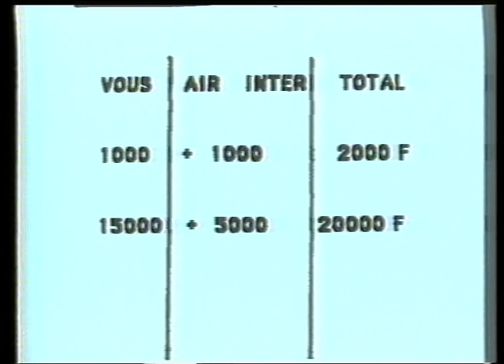Air Inter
Initiation à l’épargne pour les salariés d’Air Inter, de Laurent Bounoure, 1987
Commanditaire : Air Inter